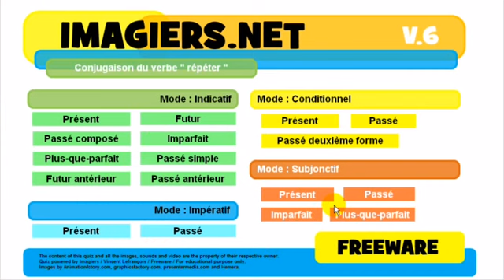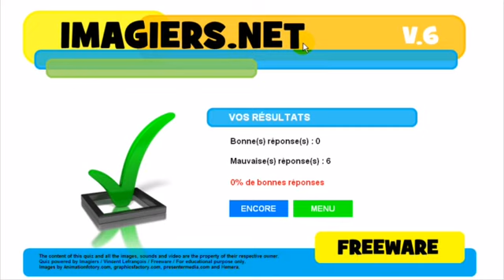Französisch lernen # Conjugaison # répéter